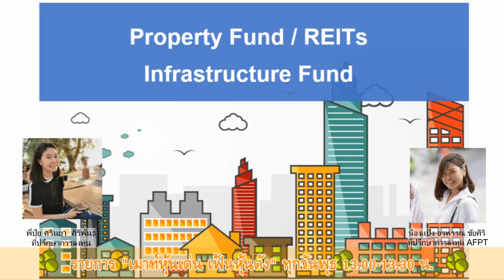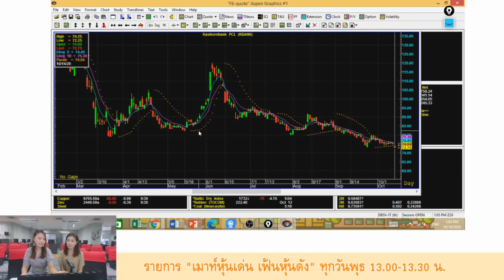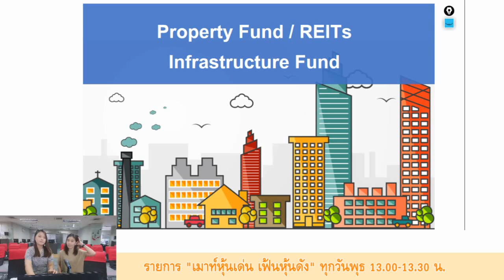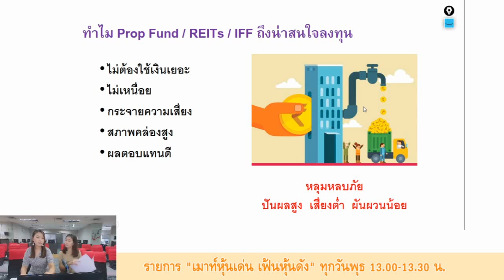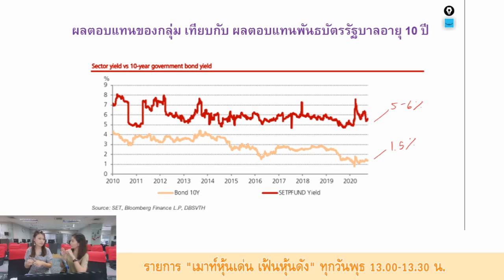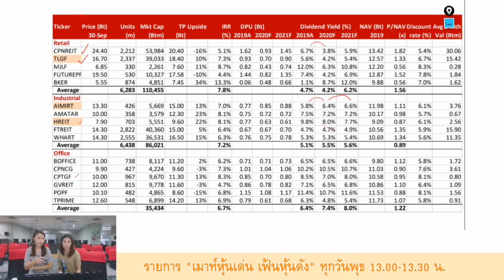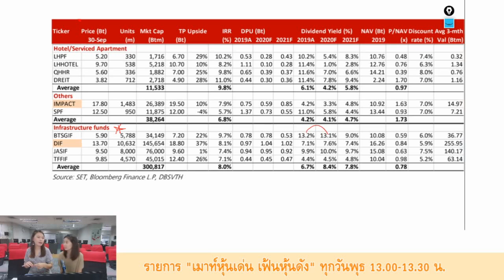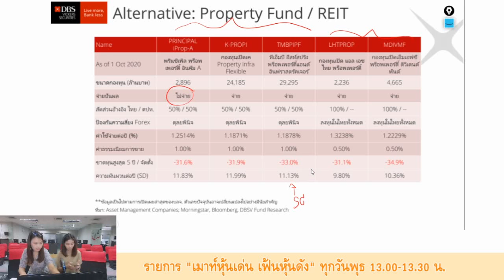EP 22 Property Fund / REITs / IFF เมาท์หุ้นเด่นเฟ้นหุ้นดัง 14 Oct 2020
มาดูรายชื่อหุ้นและกองทุนProperty Fund / REITs / IFF เน้นถือรับปันผลสูง ในสภาวะตลาดยังไม่มีแนวโน้มรีบาวกันค่ะ

คุยเรื่องหุ้นเป็นเรื่องสนุกกับ

LIVE ที่ Faceboog Page เมาท์เรื่องหุ้นกับคุณลูกหมู ทุกวันพุธ 13.00 น.

เราจะ Upload ลง Youtube ทุกวันศุกร์ ฝากติดตามชมค่ะ